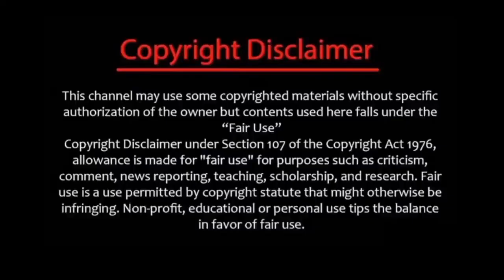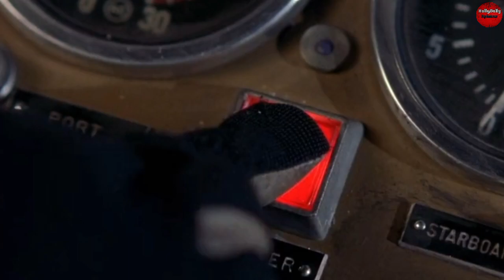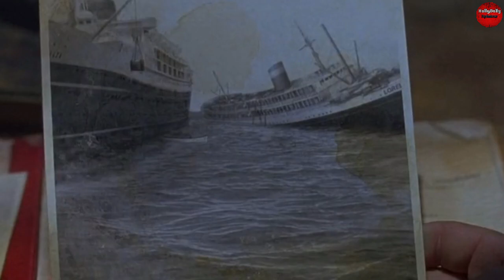Ghost Ship (2002) Film Explained In Hindi|Horror Movie Explained|Horror Slasher Explanation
Ghost Ship Movie Explained In Hindi|Ghost Ship 2022 Horror movie Explained|Hollywood Horror Movie.

🙏🏼 Namaskar doston

Keywords (Ignore)
ghost Ship Movie Explained
ghost Ship Movie Explaination
ghost Ship Movie 2002
horror movie explained in hindi real story
horror movie explained in hindi
ghost movie hollywood 2002